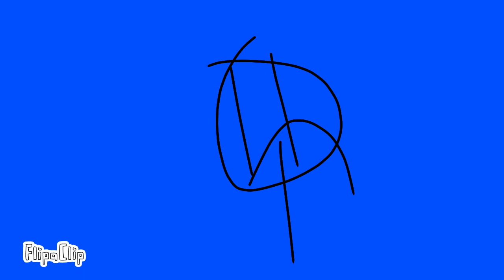Mercy Mers (Cawtory Tale)